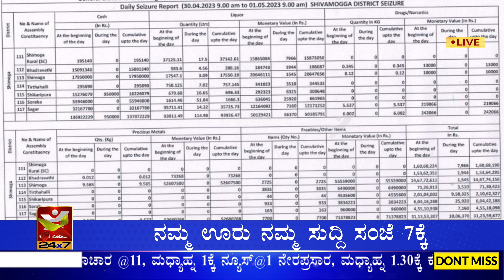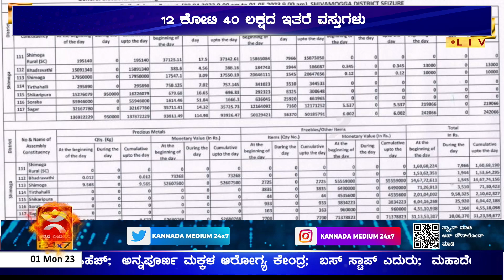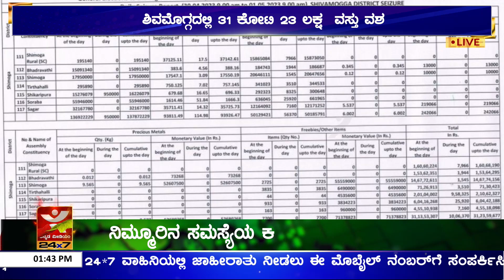Shivamogga: 31 ಕೋಟಿ 23 ಲಕ್ಷ ವಸ್ತು ವಶ | ಅಕ್ರಮ ಹಣ, ಮದ್ಯ, ವಸ್ತುಗಳ ವಶ